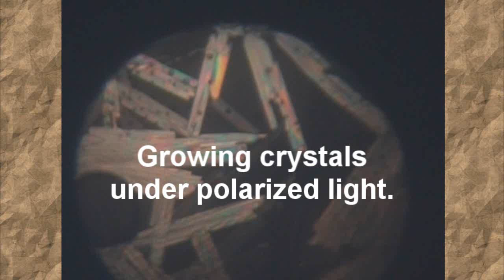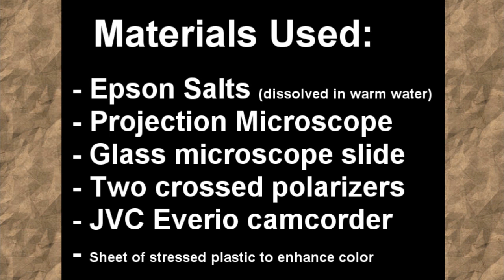Amazing Colors from Salt ! Growing Crystals under Polarized Light - Microscope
For years, I've had an old microscope sitting on my desk, next to my computer.  Thought I'd try using it with my camcorder, in the hopes of capturing a spectacular glimpse of what happens when you grow crystals under polarized light.

For this attempt, I used a common house chemical, epson salts ( magnesium sulfate ).  The salts were dissolved in hot water, until the solution was saturated.  A small amount was placed on a microscope slide.  As the salt water cooled, the crystals formed.  All of the photos are from the same batch of epson salts.  There is amazing variety!

My regular PTZ camera didn't handle the vivid colors very well, so I switched to a JVC Everio.  Even so, the polarizers greatly reduced the available light.

Demo:  Projection microscope , polarized light , Epson Salts , Vivid Colors ...